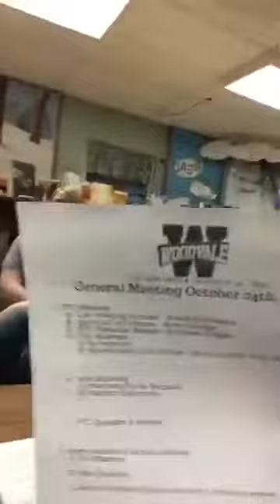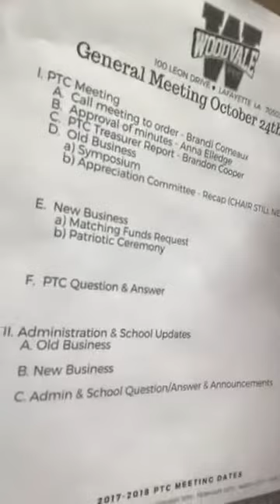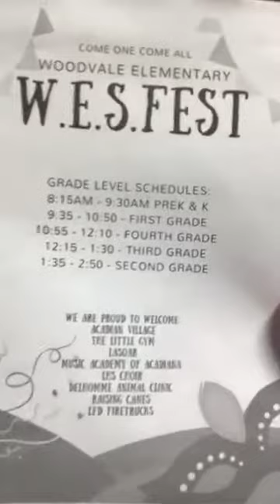Woodvale PTC October General Meeting PART 2